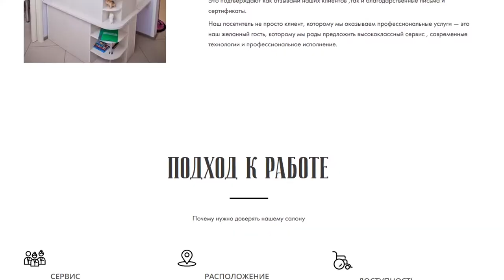Ограниченные возможности или повышенные потребности